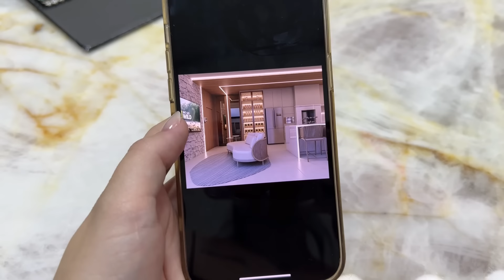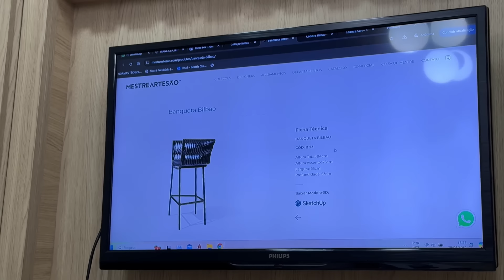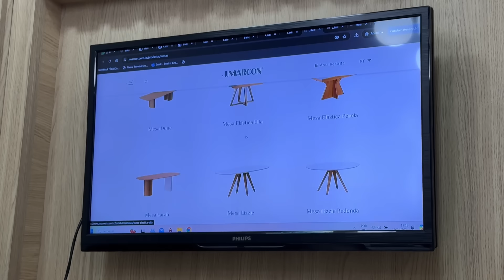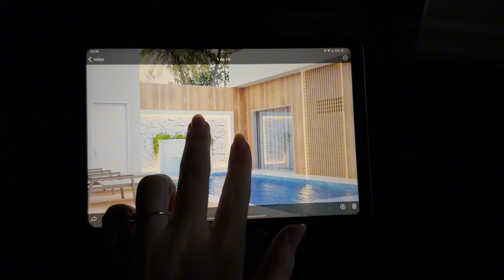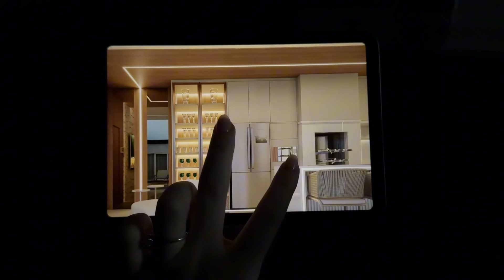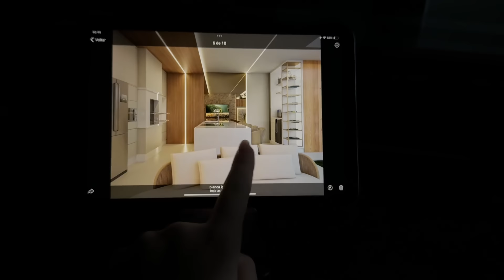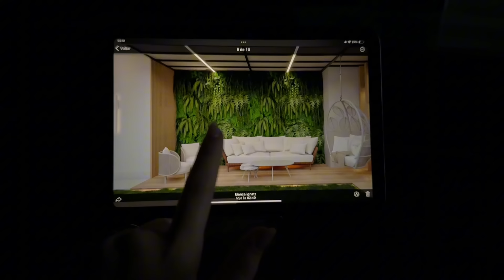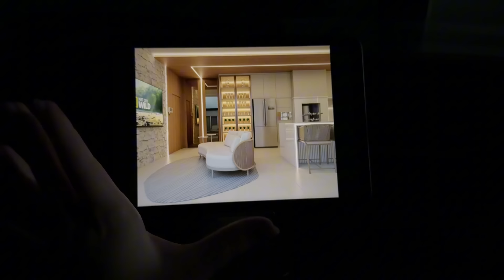ESCOLHENDO OS MÓVEIS PARA A NOSSA ÁREA GOURMET + O SOFÁ NOVO CHEGOU 😍 mostrei tudo